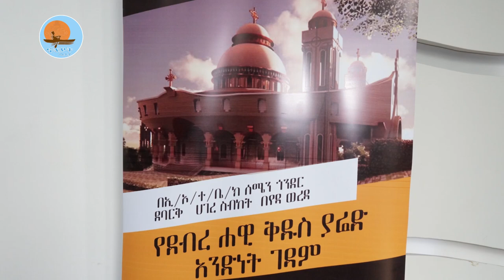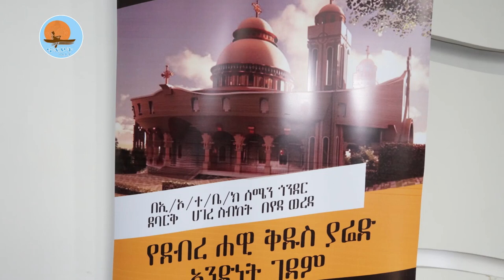የደብረ ሐዊ ቅዱስ ያሬድ አንድነት ገዳም ሕንጻ አሰሪ ኮሚቴ ሙሉ ጋዜጣዊ መግለጫ / ኖትያት ሚዲያ notiat media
ኖትያት ሚዲያ
በሕብረት እቁም